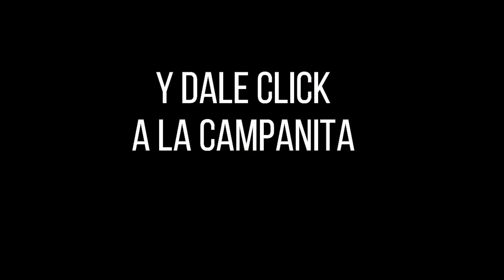CULONA DÍA Resultado del VIERNES 17 DE JUNIO de 2022 ✅🥇🔥💰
Hola buenas tardes, te presentamos los resultados de las loterías y chances en Colombia, vamos con el Resultados del Chance Culona día del VIERNES 17 DE JUNIO de 2022.